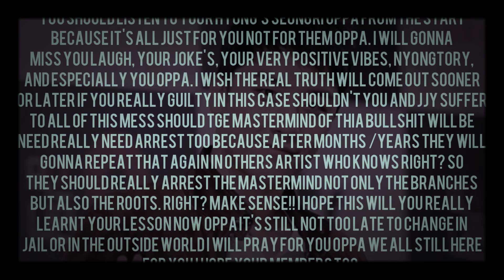LAST STAGE OF LEE SEUNGRI WITH BIGBANG 😭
SORRY FOR CUTTING OF THE WORDS BECAUSE I USE THE FILTER HEREBIN YOUTUBE AND I DIDN'T NOTICE THAT THEY CUT 😞😞😞 ALWAYS FAIL JUST GO TO MY INSTAGRAM TO WATCH THR VIDEI BUT IT'S NO SOUND INSTAGRAM REMOVED IT 💔

Honestly while I'm doing this I'm crying I really feel I'm brokenhearted I really wish this is just a dream but everytime I'm waking up I realize that this is real, this is really happening now welcome to the reality that Our Seungri Oppa it's not Bigbang anymore and he do bad things just for the money why oppa? Why??? I'm dissapointed tbh and disgusted too but in my heart I REALLY FEEL BROKEN AND I'M SO SAD 😭😭😭😭😭😭😭😭😭 And to all bashers/haters there before you bash/hate him try to watch the link below and think about it what really Seungri Oppa did? Why even Jung Joon-young admit his wrongdoing and shit things he did why all the blame and attention is to Seungri oppa only even tho we still didn't know what exactly he did? If his only the issue is about in the "Burning Sun Club" why now even in other issue his the one they Blaming? Because his POPULAR? Now you also thinking? Don't Judge right away if you also don't know what his part in all this mess. Don't just trolling and if you really don't know the truth just stfu dude and wait thr truth will come! (If the video really fast sorry because in Instagram 1minute only for the Video)

Thanks for explanation I watch all your videos about the issue @fresh_lllumi Oppa and please don't mind my grammar because I'm not good at English.